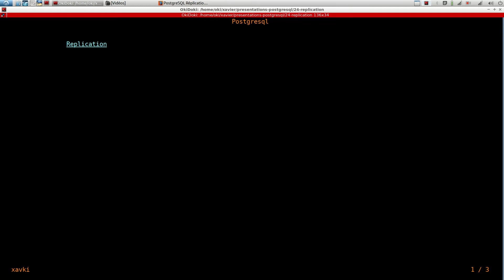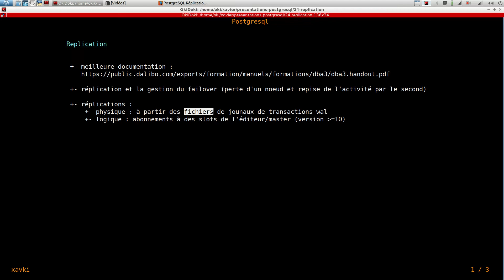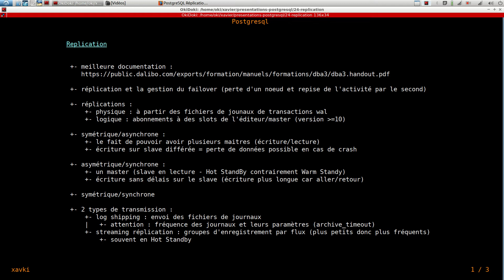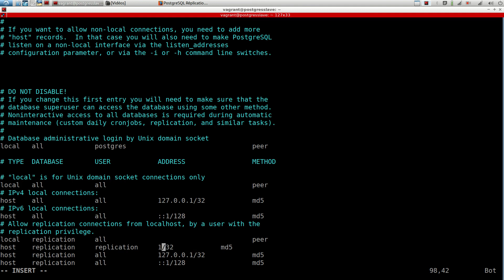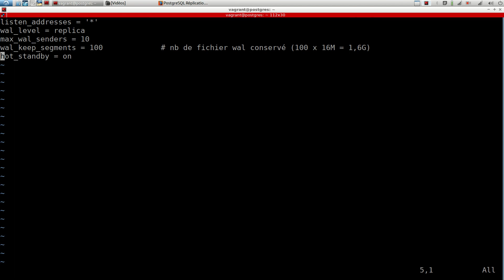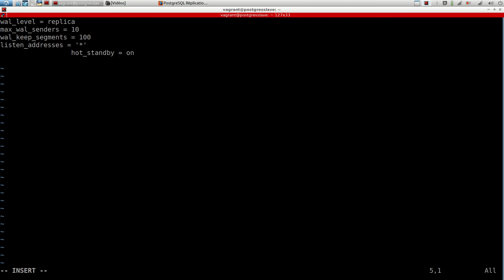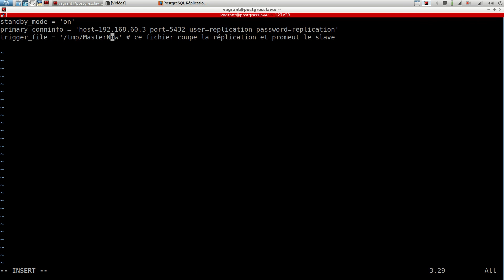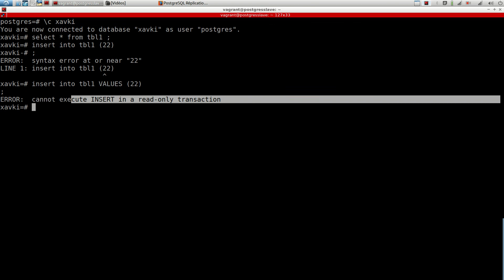PostgreSQL - 24. Replication : mise en place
Découvrez l'installation de la réplication postgres et quelques éléments à avoir en tête : warm standby / hot standy
 et autres...

Dans cette vidéo, nous allons simplement mettre en place un master et un salve en réplication.

PostgreSQL est un des plus connus moteurs de base de données sql relationnel. Dans cette série de tutos en français, je vous propose de découvrir comment apprendre à l'utiliser.